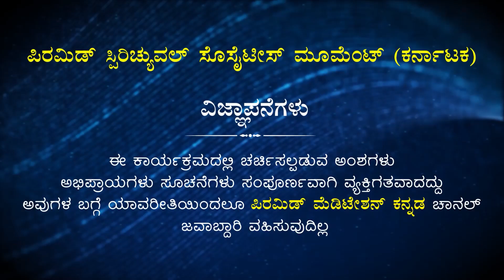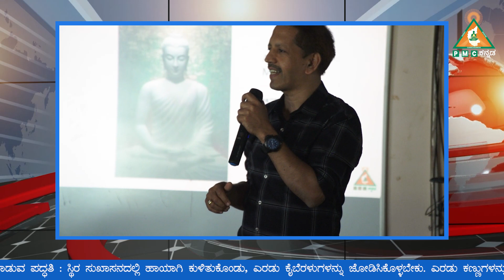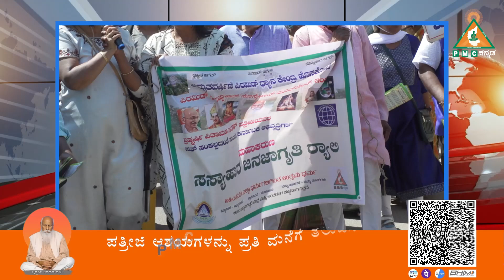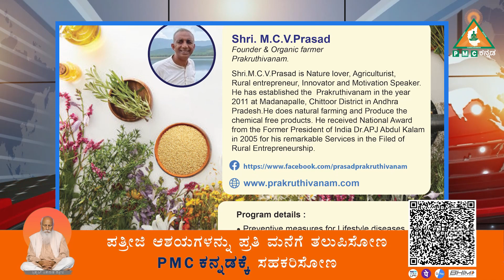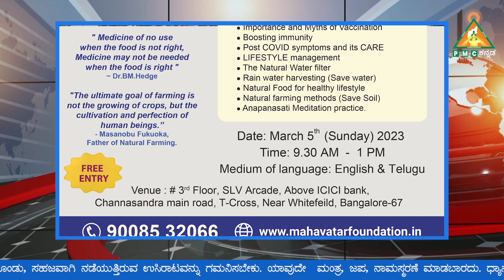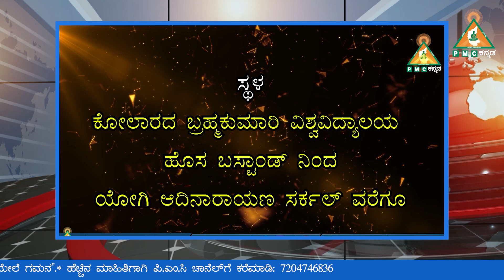Dhyana Vihari News || 04 - March -2023 by Sowmya